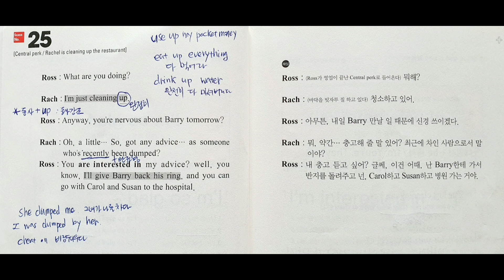일빵빵 프렌즈 영어공부 Scene No.25 (스타리의 리얼동화책 미드쉐도잉 일빵빵스토리가있는영어회화)